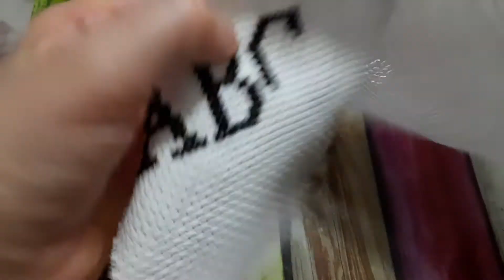ETAMİN KANAVİÇE *C* HARFİ YAPILIŞI | HAVLU İÇİN HARF İŞLEME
etamin kanaviçe havlu modelleri
etamin kanaviçe havlu örnekleri
etamin havlu modelleri yeni kanaviçe örnekleri
etamin harf örneği
etamin harf işleme
kanaviçe harf işleme
a harfi işleme
a harfi yapılışı
etamin havlular
etamin işleme havlular
etamin mutfak havlusu yapımı
etamin mutfak havlusu işleme
etamin havlu isleme yeni başlayanlar için
etamin havlu isleme modelleri
etamin havlu isleme kolay
etamin havlu yapımı
etamin havlu başlangıç
etamin havlu basit
çeyizlik etamin havlu
en guzel etamin havlu modelleri, örnekleri
etamin havlu isleme yapılışı
etamin havlu mutfak
etamin havlu tencere
kanaviçe havlu yapımı
kanaviçe havlu modelleri
kanaviçe havlu nasıl yapılı
kanaviçe havlu işleme
kanaviçe havlu çeşitleri
kanaviçe havlu deseni
etamin havlular
havlu kanaviçe işleme
kanaviçe havlu kolay
kanaviçe havlu mutfak modelleri
kanaviçe havlu mutfak
kolay kanaviçe havlu nasıl yapımı
kanaviçe havlu tencere
etamin havlu kepçe yapımı
kanaviçe havlu kepçe işleme